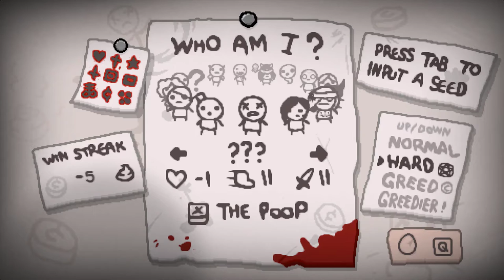The binding of Isaac: Afterbirth plus - Daily 28...DIGIEVOLVE in EDEN VS DELIRIUM